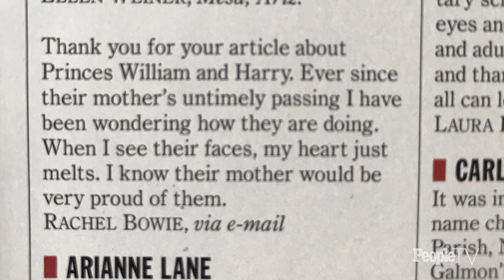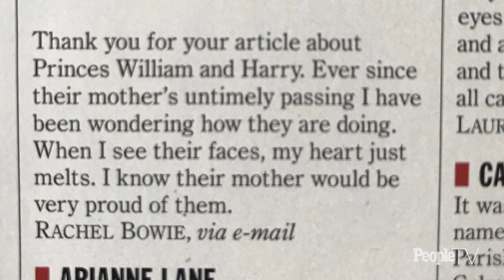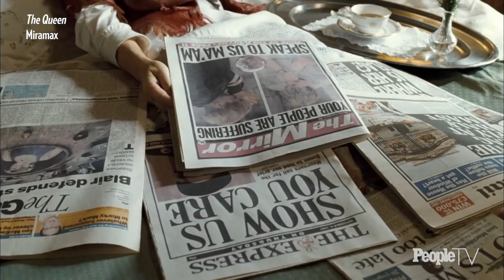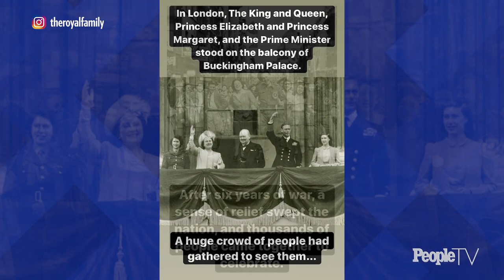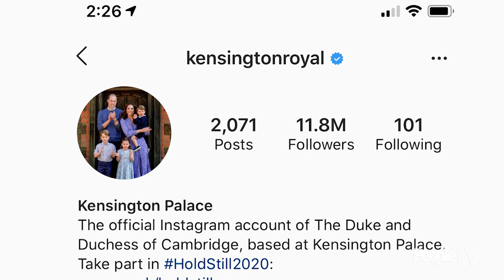The Queen Remembers VE Day + Harry’s Latest Video Messages + Kate’s New Photo Project | PeopleTV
A weekly studio series recapping the week’s biggest Royal Family news, fashion, and fandom.

ACT 1:  00:00 – 11:59
TOPIC:  Royal Week in Review, Interview with Rachel Bowie
GUESTS:  Rachel Bowie (via Zoom) (Co-Host, “Royally Obsessed” podcast)

 ACT 2:  11:59 – 14:15
TOPIC:  Social Media Minute
GUESTS:  N/A

ACT 3:  14:15 – 20:45
TOPIC:  Interview with Myka Meier
GUESTS:  Myka Meier (via Zoom) (Etiquette Expert)

ACT 4:  20:45 – 24:45
TOPIC:  Great Moments in Royal History, Max’s Deleted Scenes
GUESTS:  N/A